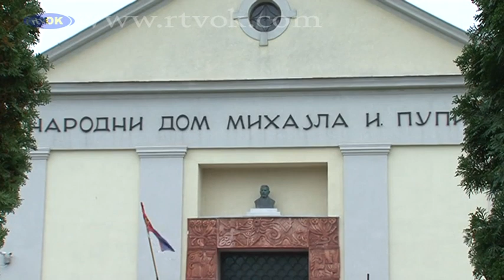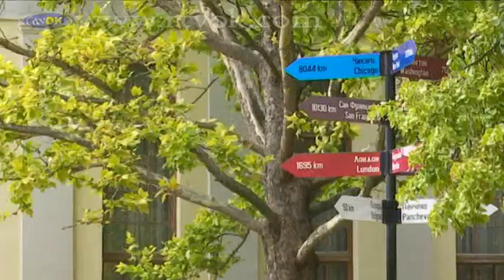Počinju Pupinovi dani u Idvoru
U Idvoru će u organizaciji Memorijalnog kompleksa "Mihajlo Pupin" i Regionalnog centra za talente "Mihajlo Pupin" iz Pančeva u toku oktobra meseca biti održan niz manifestacija u čast rođenja velikog naučnika.